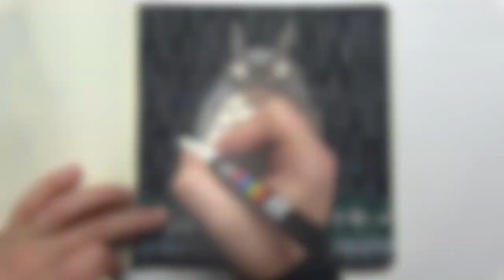Inktober52 Speed Drawing Totoro (Studio Ghibli) waiting in the rain!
Watch as I create a beautiful speed drawing of Totoro from Studio Ghibli, capturing the essence of waiting in the rain. Using Ohuhu ink and watercolor pens, I bring this iconic character to life in my Moleskine sketchbook. If you're a fan of Studio Ghibli or My Neighbor Totoro, you won't want to miss this fanart creation. Join me on this artistic journey!

📖 Video Chapters

🔖0:00 Trailer
🔖0:04 Inking
🔖1:06 Shadows
🔖2:14 Result

✍️ Materials used

Reference: Picture from the Internet
Paper: Moleskine
Ink pen: Ohuhu
Pens: Watercolor Pens from Action